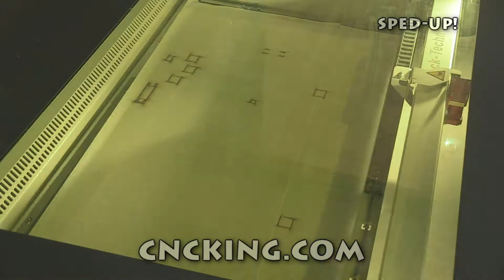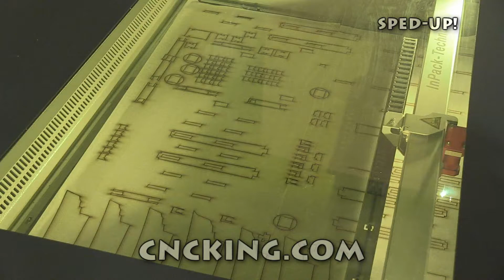CNCKing.com: Laser Cutting & Assembly of 3 mm Japanese Miyajima Gate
In this video, we use our Trotec laser to cut 3 mm thick hardwood to build my Japanese Miyajima Gate which I designed ealier. distributes AI, CDR, EPS, DXF, STL, DAE, PartWorks and PDF files and scaled measurement free templates.